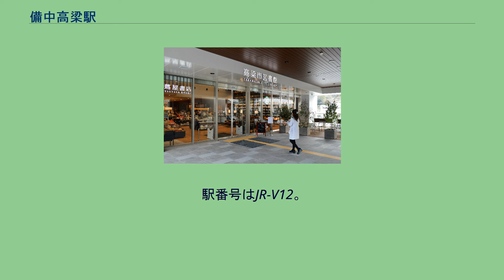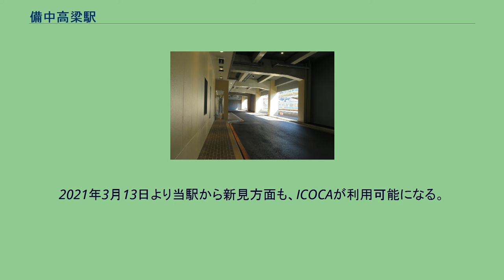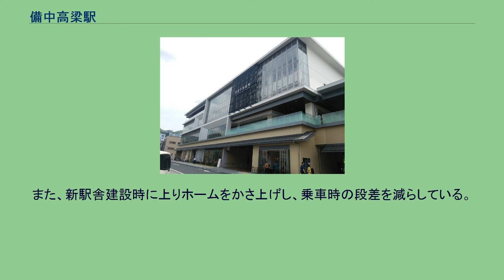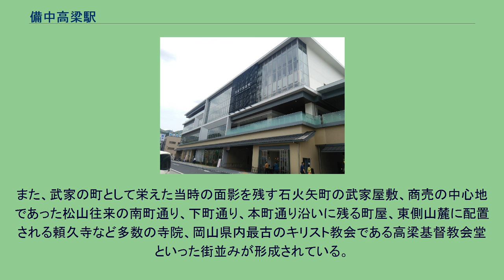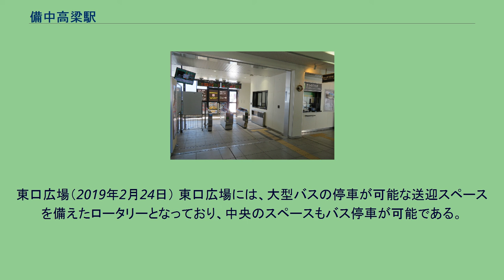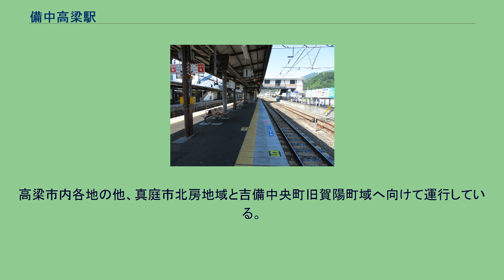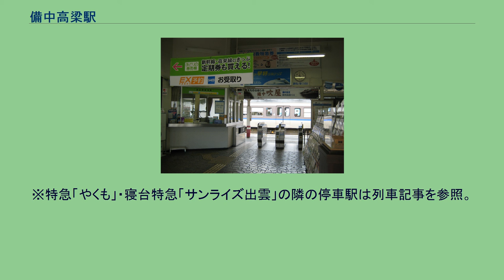備中高梁駅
備中高梁駅（びっちゅうたかはしえき）は、岡山県高梁市旭町にある、西日本旅客鉄道（JR西日本）伯備線の駅である。
駅番号はJR-V12。
高梁市の代表駅。
当駅以北は一部区間を除いて単線区間であり、岡山方面からの普通列車は約半数が当駅で折り返す。
2020年(令和2年)3月14日のダイヤ改正で当駅で折り返していた普通列車の一部が総社駅で折り返すようになった。
特急「やくも」は全て停車するほか、以前より停車実現への取り組みを行っていた寝台特急「サンライズ出雲」についても、2015年（平成27年）3月14日のダイヤ改正から停車している。
ICカード「ICOCA」に対応している。
「高梁」の名称がつく国内唯一の駅であるが、同音の「高橋駅」が佐世保線に存在するため、旧国名を冠している。
旧駅舎（2006年3月31日） 旧駅舎時代の改札口（2011年8月24日） 供用開始直後の現駅舎（西口、2015年4月17日） 単式ホーム1面1線と島式ホーム1面2線、合計2面3線のホームを持つ地上駅で、橋上駅舎を有する。
倉敷側複線・新見側単線の行違い可能駅でもある。
直営駅であり、新見駅管理下の地区駅として、地区駅長が配置されている。
自動改札機は開閉式のものが設置されており、改札外にはICOCAのチャージに対応した自動券売機とみどりの券売機プラスが設置されている。
2021年3月13日より当駅から新見方面も、ICOCAが利用可能になる。
改札口（2019年2月24日） 自由通路（2019年2月24日） 現在の橋上駅舎は既存の自由通路を活用したもので、2015年（平成27年）4月11日より使用されている。
自由通路の中央に改札口があり、その西側に券売機が設置されている。
高梁市は2016年（平成28年）に駅出入口の愛称を一般公募し、東口を寺巡り口（てらめぐりぐち）、西口を城見通り口（しろみどおりぐち）とすることが決定した。
エレベーターは、コンコースと2つのプラットホームとの連絡用に各1基、自由通路の城見通り口（西口）と寺巡り口（東口）に1基ずつの、計4基設置されている。
コンコースからプラットホームへの2基はJR西日本が新駅舎建設時に整備したため、周辺道路からプラットホームまで段差なく辿り着く事が可能となり、駅全体のバリアフリー化を実現させた。
発車標は、駅舎橋上化に合わせてコンコースとホームにLED式のものを設置した。
便所とコインロッカーは西口階段下（市道沿い）に1か所あるのみで、改札内、自由通路上および東口広場には設置していない。
旧駅舎にあったキヨスクは現在の駅舎にはない。
構内（2019年5月26日） 上り本線は1番のりば、下り本線は3番のりばで、特急「やくも」及び寝台特急「サンライズ出雲」も停車する。
2番のりばは上下共用の待避線（中線）であり、当駅始発岡山方面行きの普通列車や、新見方面で特急を待ち合わせする普通列車が使用する。
旧駅舎使用時は下り本線が1番のりば、上り本線が3番のりばであったが、現在の駅舎の使用が開始される際に改番されている。
また、新駅舎建設時に上りホームをかさ上げし、乗車時の段差を減らしている。
留置線も敷設されていて、夜間滞泊が設定されている。
1日の平均乗車人員は以下の通りである。
高梁市複合施設（2017年5月3日） 高梁市図書館2階入口（2017年2月1日） 城見通り口（西口）に隣接し、2階部分は駅の自由通路と直結している。
1階は高梁バスセンターと、複数の店舗がある。
2階から4階には高梁市複合施設の中心となる高梁市図書館がある。
また、2階自由通路に直結する部分には、蔦屋書店、 スターバックスコーヒー、高梁市観光案内所がある。
高梁市が既存の高梁バスセンターを建て替える形で建設した。
2017年（平成29年）2月1日に高梁バスセンターと1階の一部店舗がオープンした後、2月4日に高梁市図書館と全ての店舗がオープンした。
運営は、高梁市図書館と高梁市観光案内所をカルチュア・コンビニエンス・クラブが行い、高梁バスセンターを備北バスが行う。
なお、高梁市図書館駐車場は駅の西側（駅西）と東側（駅東）のどちらにも存在するが、駅の東側（駅東第1・第2駐車場）の方が駅の反対側にあるものの収容台数が多いため、高梁市図書館を示す道路標識も駅の東側へ誘導している。
2階～4階 2階 1階 西口広場は...